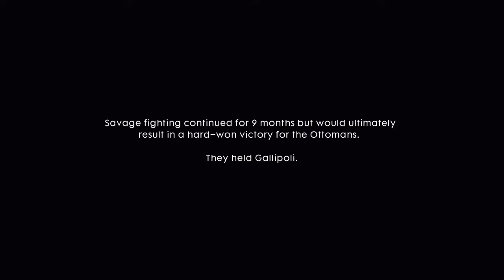Battlefield 1 travel guide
Someone by the name lord lidl asked my for more sandals in my video’s . Sorry dude:(